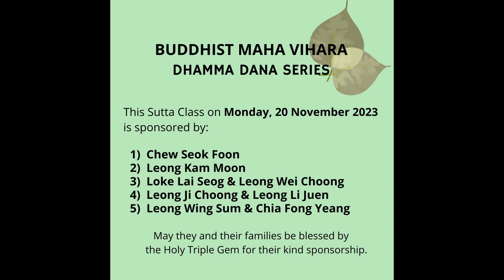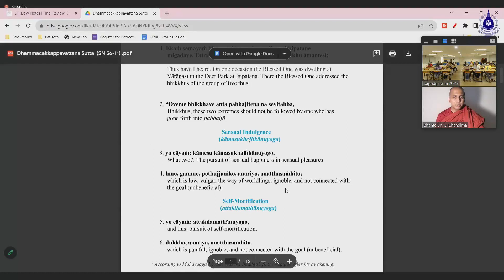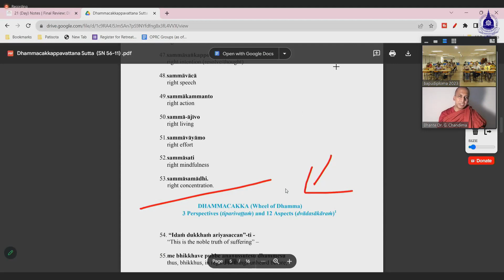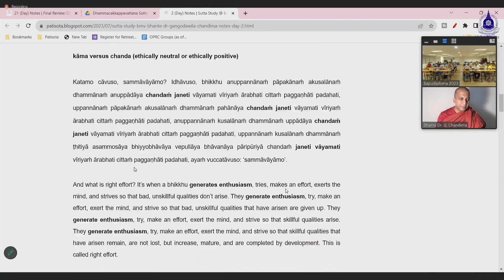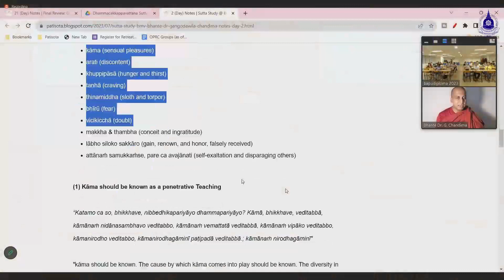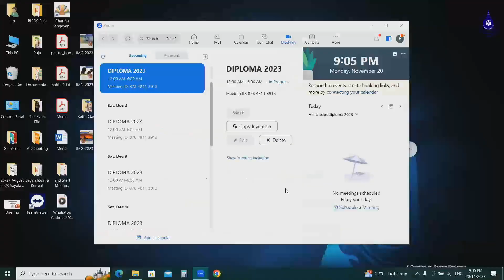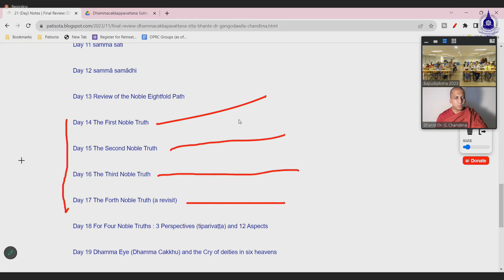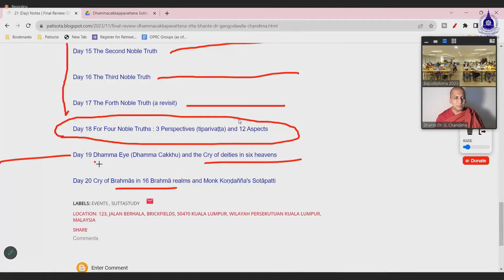"Dhammacakkapavattana Sutta - Part 21" by Bhante Dr G Chandima - 21st Class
Bhante Dr Gangodawila Chandima Thera (Canada) discusses, analyzes and reviews the Dhammacakkapavattana Sutta  in this final segment .The Dhammacakkapavattana Sutta took 21 segments of Sutta Study every Monday evening at BMV. This class was concluded on Monday, 20 November 2023 at the Puja Hall, Buddhist Maha Vihara.

1) Chew Seok Foon
2) Leong Kam Moon
3) Loke Lai Seog & Leong Wei Choong
4) Leong Ji Choong & Leong Li Juen
5) Leong Wing Sum & Chia Fong Yeang

May they and their families be blessed by the Triple Gem for this sponsorship.